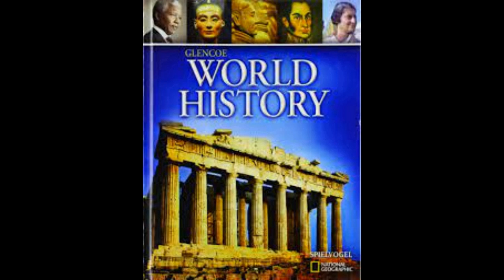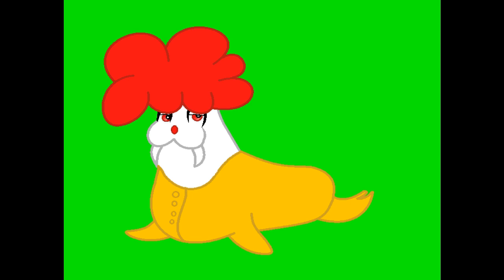walrus reiviews ep. 65 What a cartoon pilot grab bag ep.A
hear is the latest walrus reviews